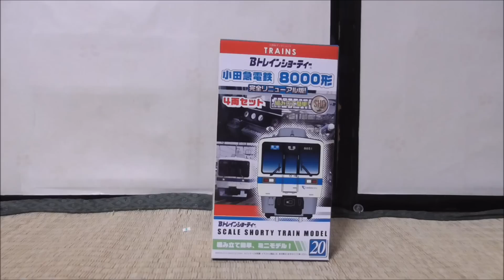小田急8000形のBトレを開封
いまはなきバンダイから発売っされていた。鉄道プラモデルBトレインショーティーを紹介します。
昔はBトレっていう バンダイからでててたプラモデルがあったのに今は廃盤です。
小田急電鉄8000形は小田急電鉄で2023年現在走っている車両でもっとも古い車両です。